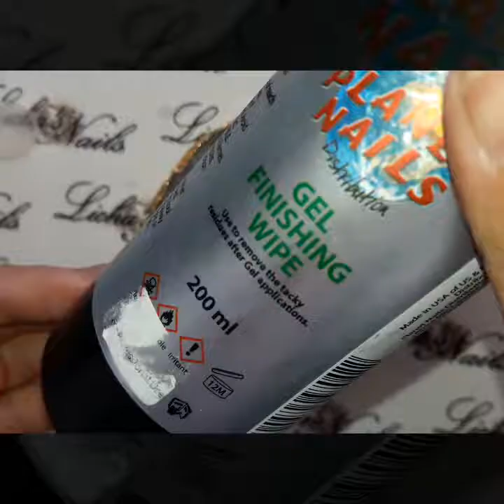Gold Leaf Gel Neil Art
👑🌿Gold leaf with Gel Nail Art🌿👑

Tutorial on how to do the leaves with gold leaf and gel with pixie crystals ♡
Stunning effect and so easy to do. Have fun!

**Products used**
•Gel-it black rubber base coat
•Gel-it clear rubber base coat
•Gel-it non wipe top coat
•Gel-it colour: Black Jack (Black)
•Gel-it colour: Malibu  (White)
•Gold leaf
•Gel finishing wipe
•Pixie crystals with caviar
•Big art bruch

Enjoy Ladies
Licha's Nails